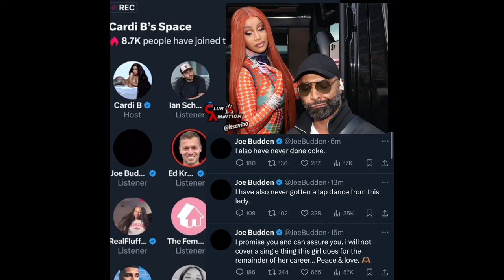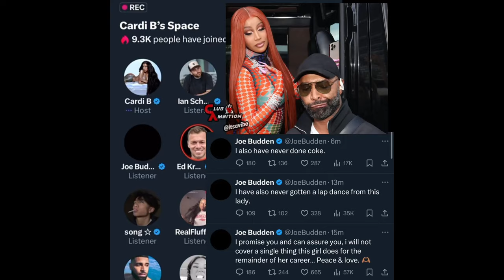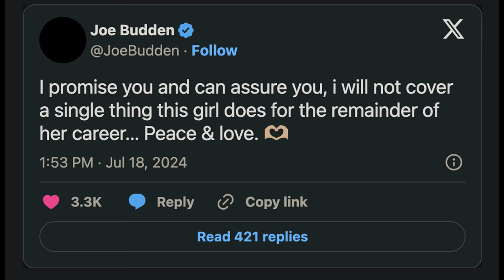Cardi B Slams Joe Budden (And Defends Drake): Must Watch! X Spaces Audio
In this video, I’m going to show you how Cardi B slams Joe Budden in her latest explosive response (MUST WATCH). Cardi B reacts to Joe Budden’s criticism and defends Drake, making it a heated exchange you don't want to miss.

We'll also touch on Joe Budden's criticism of Cardi B's music career and her promise of new music in 2024.